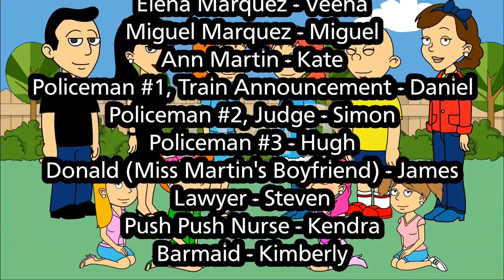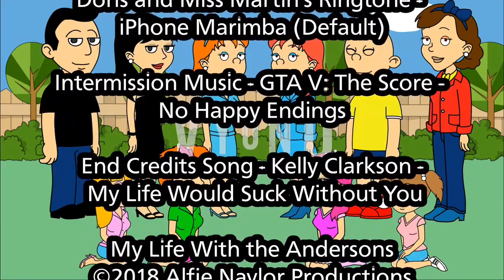life with the andersons end credits fanmade / ultraman theme